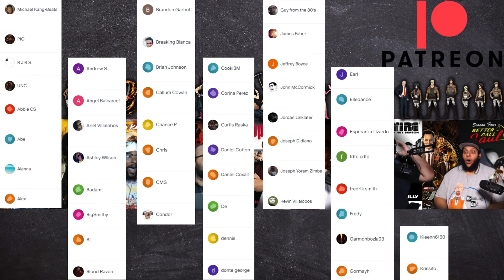Demon Slayer Season 4 Episode 6 Reaction | FRR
Demon Slayer: Kimetsu No Yaiba - To the Hashira Training Arc REACTION! Follow Bralik & Formal through their first-time reaction to Demon Slayer Season 4 Episode 5 Enjoy!!

0:00 Intro
2:33 Reaction
13:51 Final Thoughts